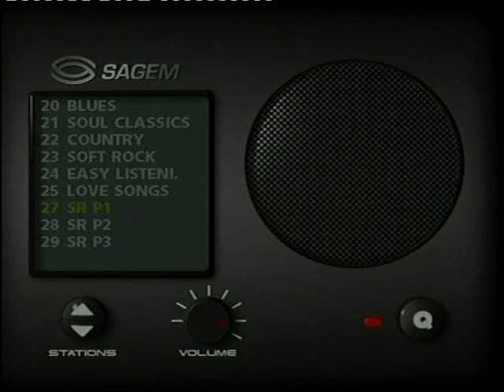Lars Norén i radiointervju med Johannes Ekman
Lars Norén i radiointervju med Johannes Ekman från P1. Pratar bla om Noréns pjäs "De saknade".